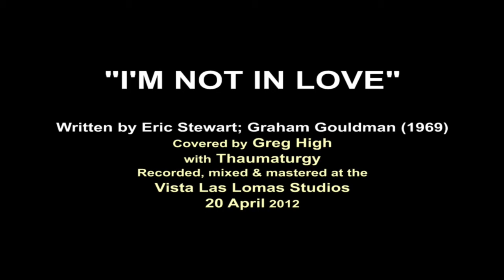I'm Not In Love (HIGHTiME)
Greg High is not an abstract expressionist (more a whimsical surrealist) but he has been known to paint abstractions, many of which are featured in this music video along with the wonderful 10 cc song "I'm Not In Love" covered by the artist (with egThaumaturgy); recorded, mixed and mastered at the Vista Las Lomas Studios, Aesthetic Enterprises of Greg High.